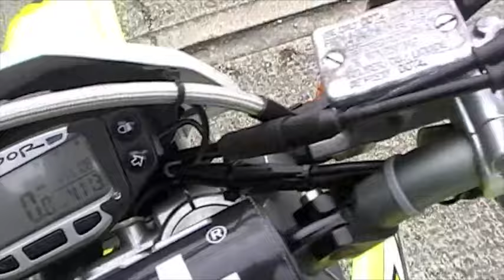2000 suzuki DRZ 400 .m4v